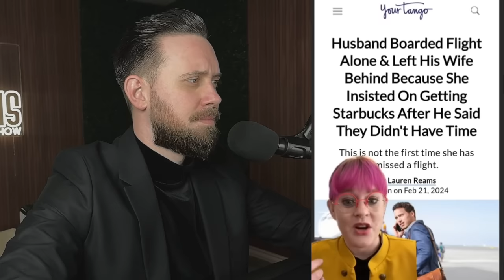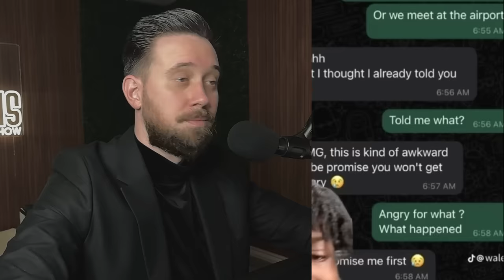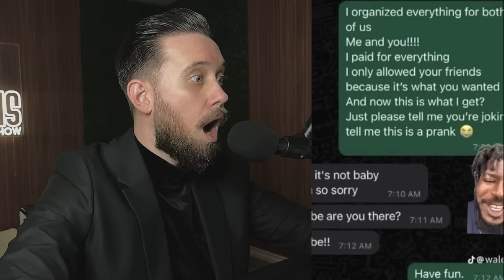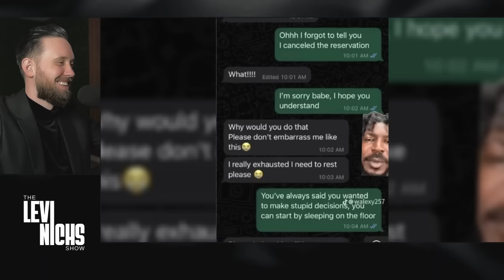All Men NEED To See This - Man OUTSMARTS Ex-Wife After She Tried To Take Everything He Had